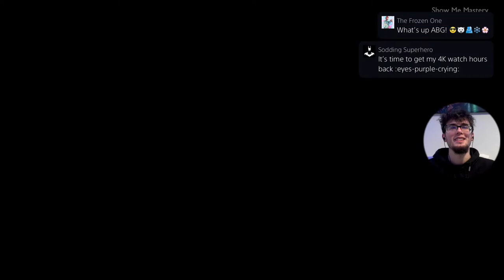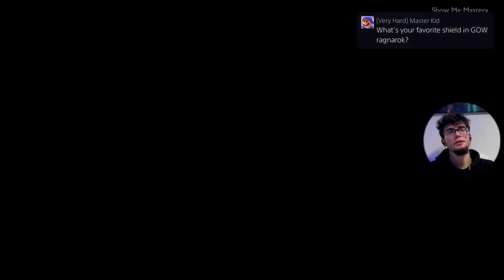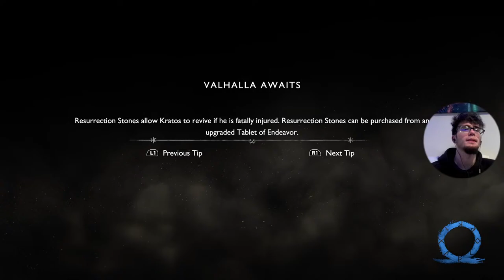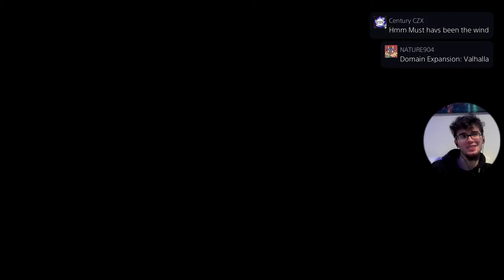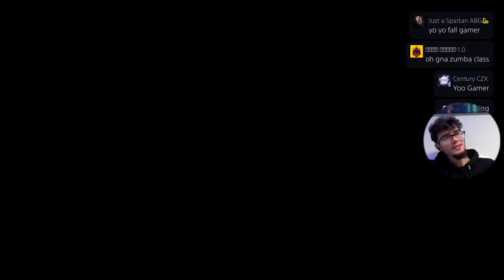God of War Ragnarok - No Hud + Tech Combos l #30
Hopefully my Internet works

0:00 Axe Run
38:28 Penalty of Breaching Attempts
1:26:32 Axe Run 2
2:07:23 Gna Practice